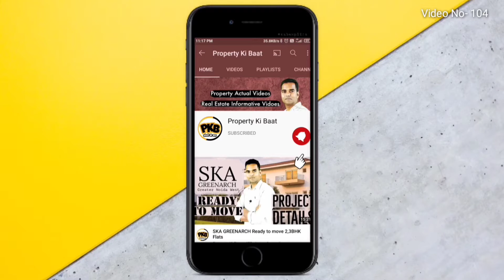Paramount Golf Foreste 1742 sqft Villa l Villa in Greater Noida